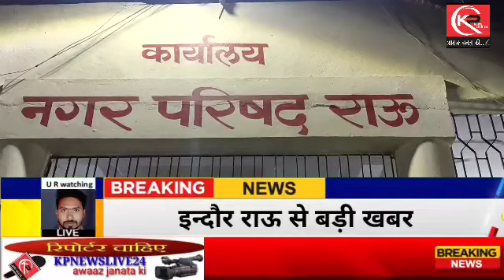इन्दौर राऊ से बड़ी खबर नगर परिषद राऊ के सीएमओ की गुंडागर्दी चरम सीमा पर